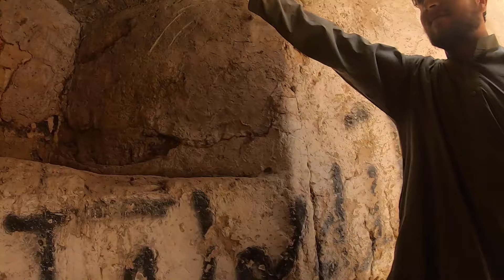Afghanistan's Oldest Bazaar under Taliban control | Kandahar | English subtitles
Feeling the history and hospitality of the people of Kandahar as a foreigner is just a gift. Spending a few days in Kandahar, Afghanistan, and living the life like locals do, walking in Bazaar, eating and drinking from the street, it is just an unforgettable experience. Join me.